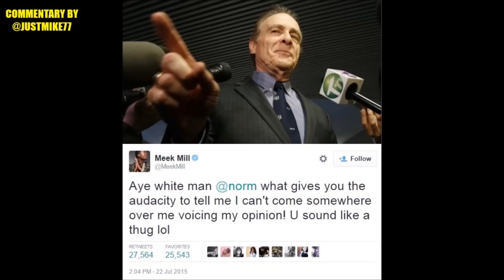Meek Mill Gets Booed In Toronto By Drake Fans During The Pink Print Tour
Meek Mill Booed By Drake fans In Toronto During The Canada Leg Of The Pink Print Tour While Drake Disses Meek Mill Back To Back With 2 Songs Before Meek Can Reply To One.